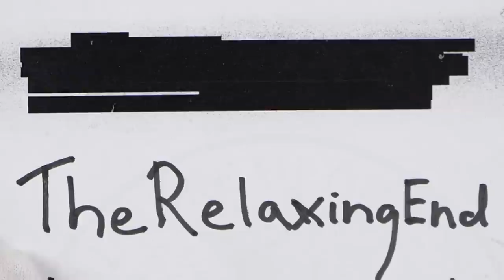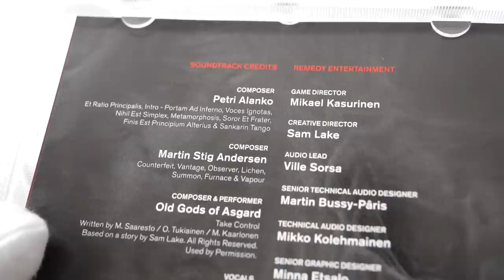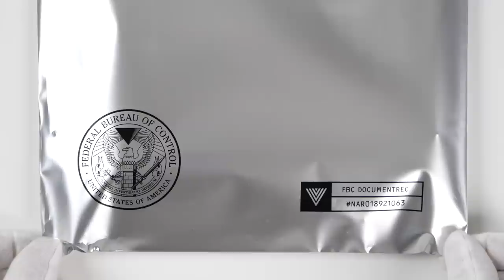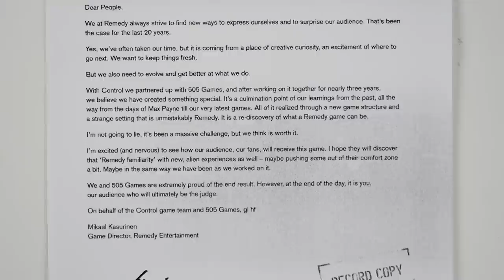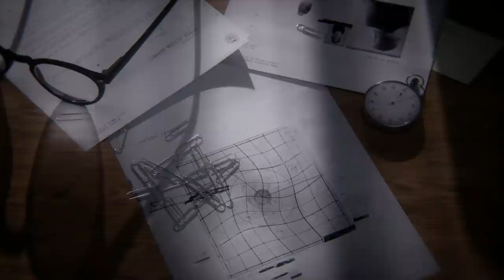Unboxing "CONTROL" Press Kit Edition (Rare) + PS4 Pro Gameplay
Unboxing review of Control Press Kit Edition. New paranormal action game for PS4, Xbox One and PC by Remedy. Thanks to Sony and 505 Games for sending these boxes!